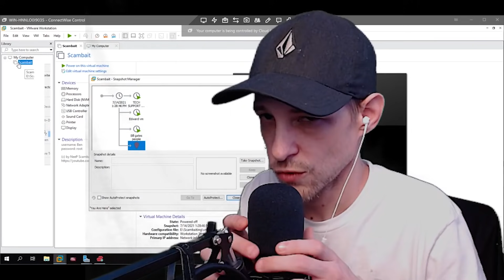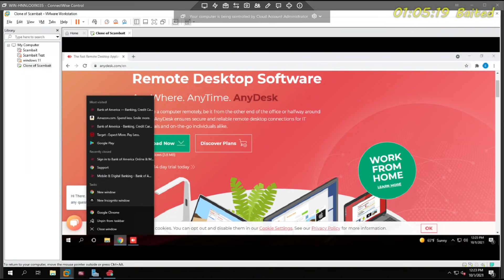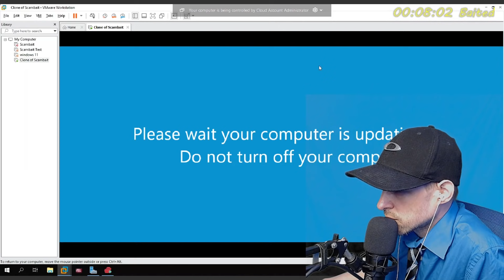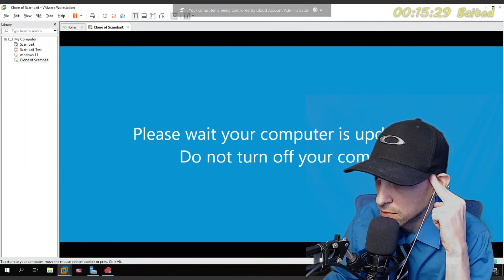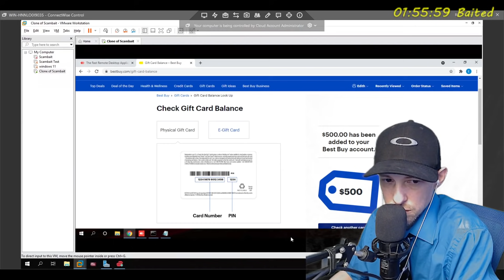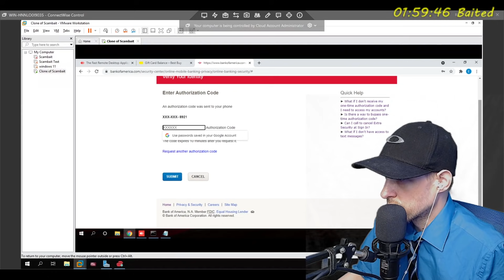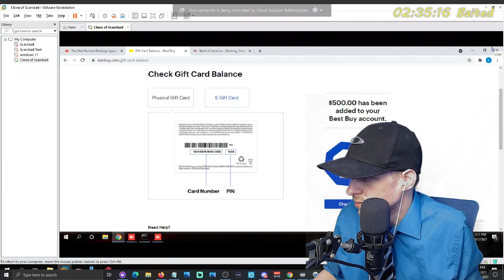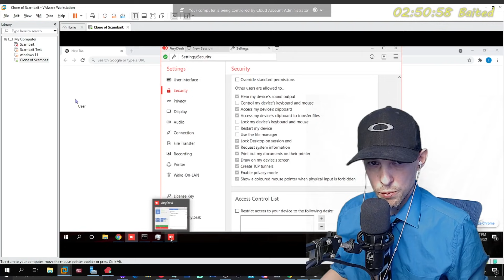Microsoft defender scammers are salty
These microsoft scammers got all rude on me but it was a funny